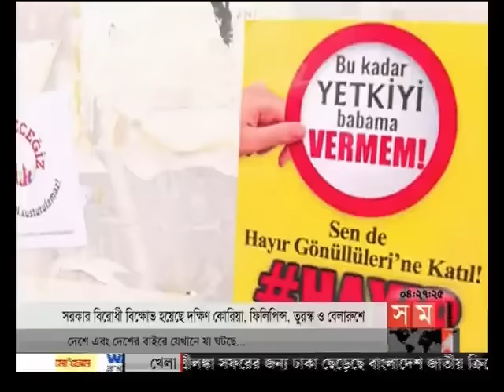আন্তর্জাতিক সময় (বিকাল ৪টা)